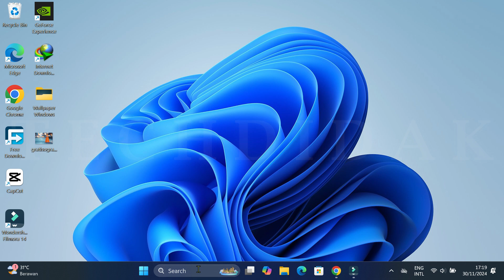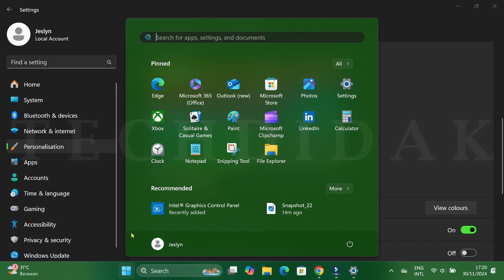Cara Mengganti Warna pada Taskbar dan Start Menu di Windows 11